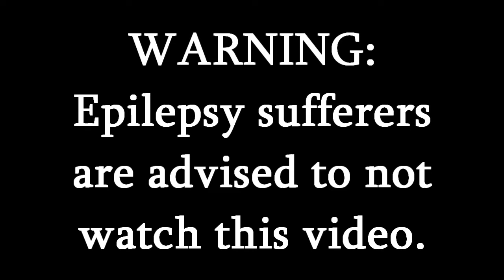Beat Hazard: Submit to the Suffering (INSANE)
And here's the second Skeletonwitch song.

Almost had a flawless run on this attempt. Luck's not on my side at all, is it?

Anyway, this is from their latest album, 2009's "Breathing the Fire".